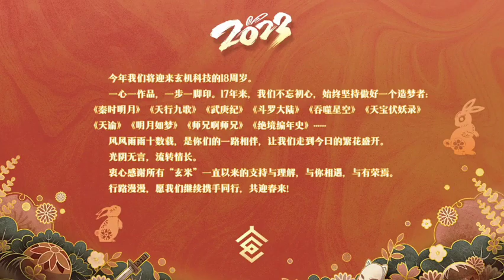Episode 60 | Soul Land ( Douluo Dalu ) | Alur cerita donghua terbaru dan terbaik